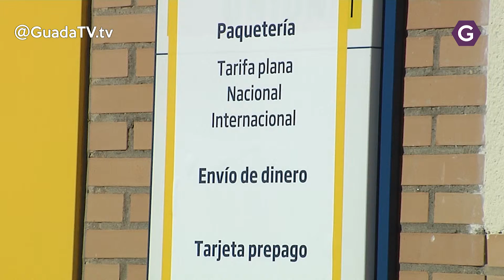Ya se puede solicitar el voto por correo para las elecciones generales del 28 e abril. GuadaTV